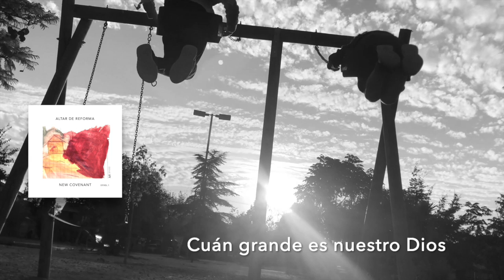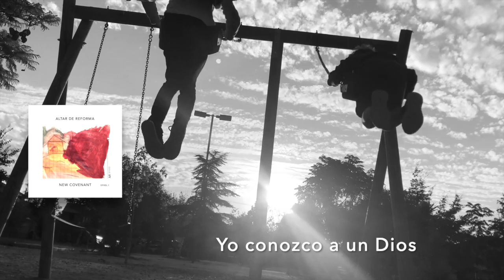How great is our God/Altar de Reforma